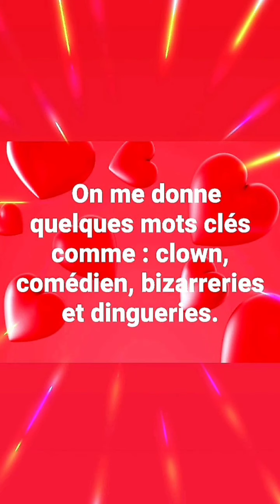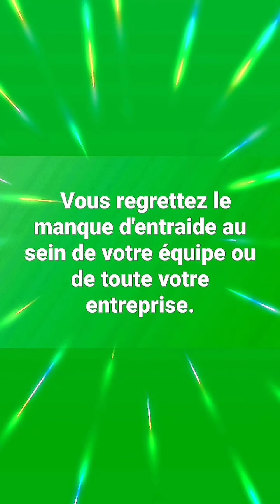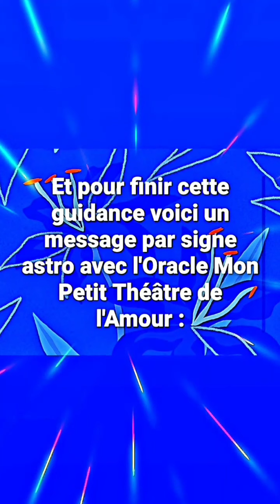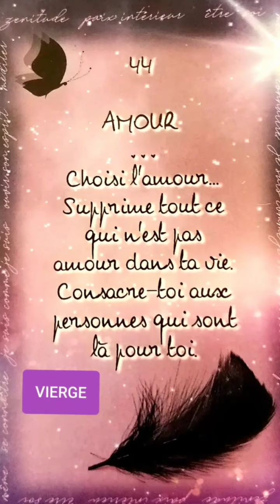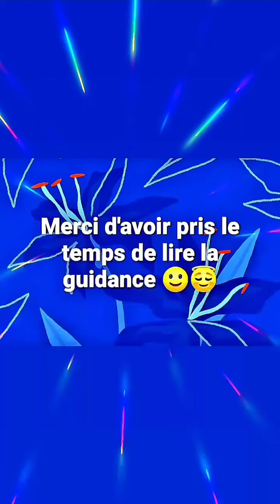🔮 GUIDANCE du vendredi 10 sept 2021 🔮